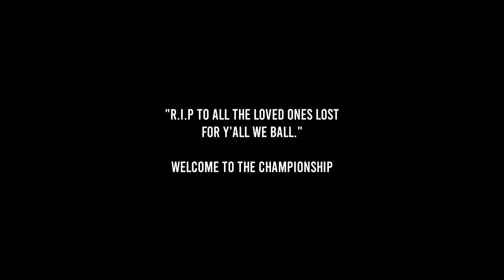Rob Raw - Championship